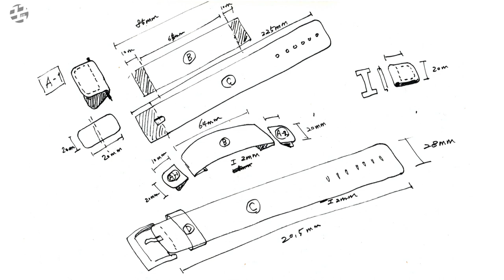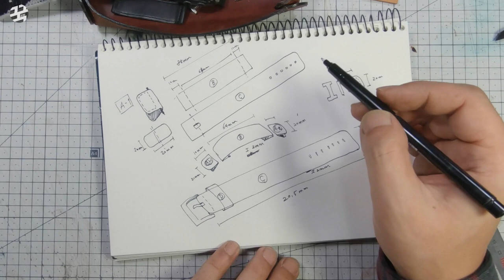카시오 베이비 G 가죽 시계줄 Leather watch band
카시오 시계줄 제작 영상입니다
기존의 줄과 같은 디자인으로 작업했습니다

kookworkshop leather